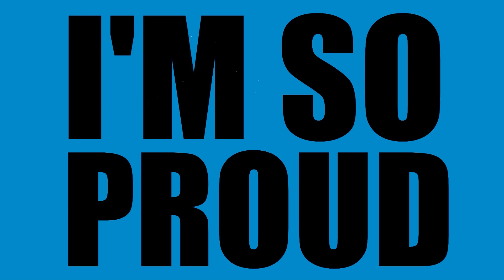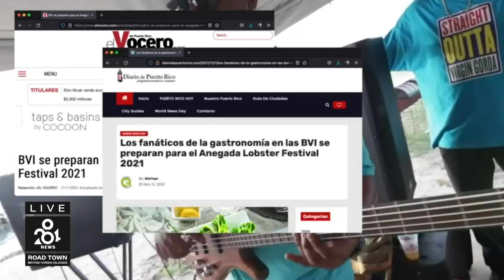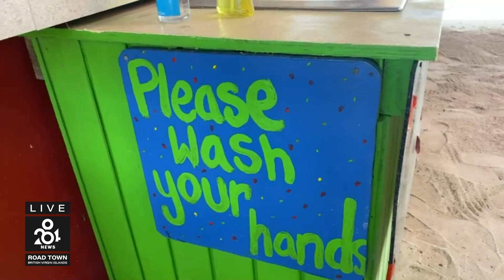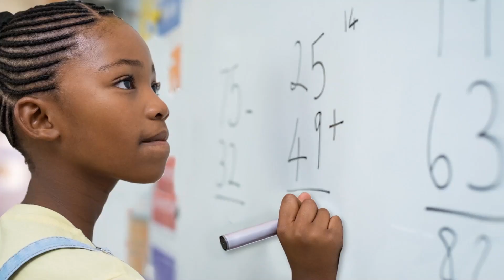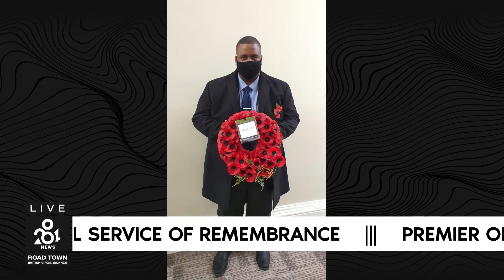284 News: Monday 15th November 2021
- Tax revenues in the BVI on the increase when compared to 2020 – We are on our way back says Premier Fahie
-BVI Tourist Board meets with Anegada Businesses ahead Anegada Lobster Fest
- Hearings to deliver outstanding evidence to the COI scheduled for month end- Silk Legal not permitted to deliver final oral submissions
-20 Persons become British Overseas Territory Citizens
- Majority of the 700 plus annual calls received by VIFRS are medically related – Plans to implement EMT initiative
- Premier Fahie honors members of the armed services that lost their lives in the line of duty during his visit to the UK
- Premier Meets with Virgin Islanders While in the UK